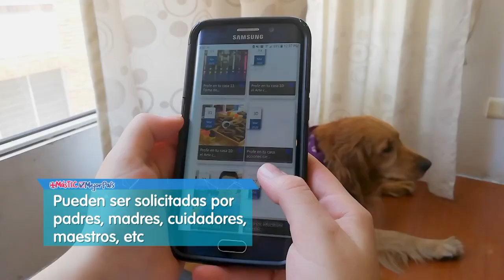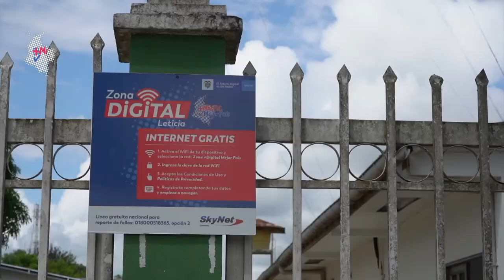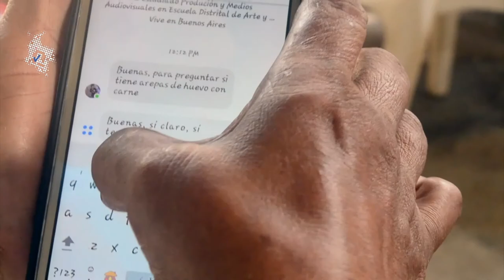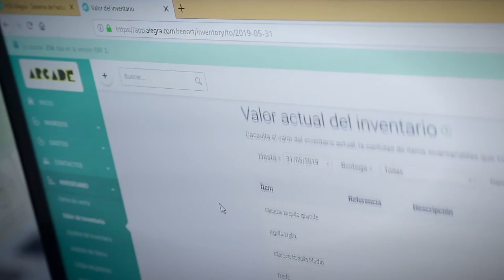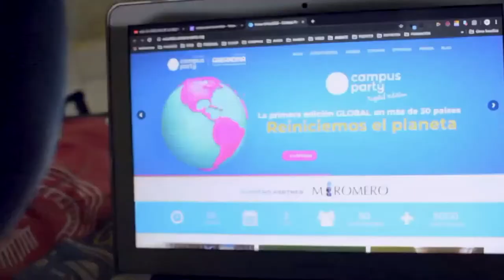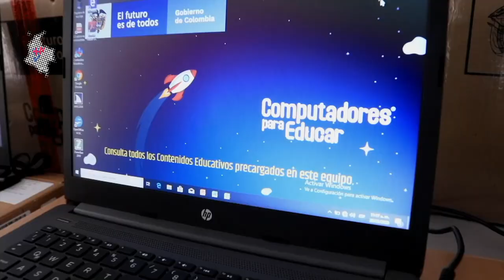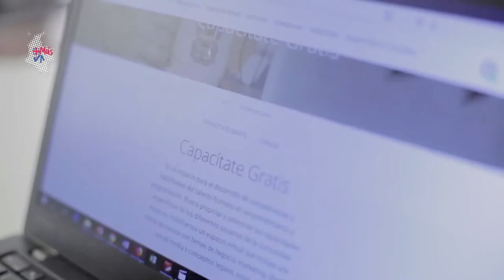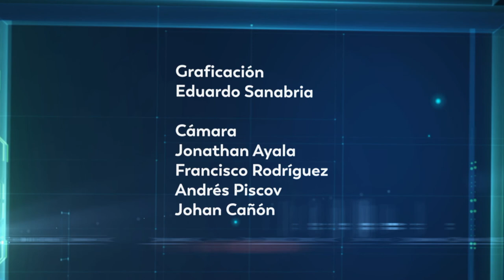Con las TIC los colombianos trabajan por un mejor país, C11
El programa Institucional del Ministerio de las Tecnologías de la Información y las Comunicaciones (MinTIC), presentará, este domingo 19 de julio, historias cargadas de optimismo que demuestran que con ayuda de las TIC podemos seguir trabajando por un mejor país.